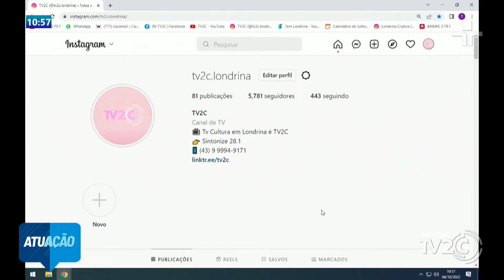Inscrições Abertas para a Go Pink — Outubro Rosa